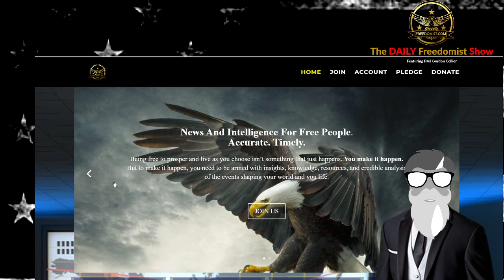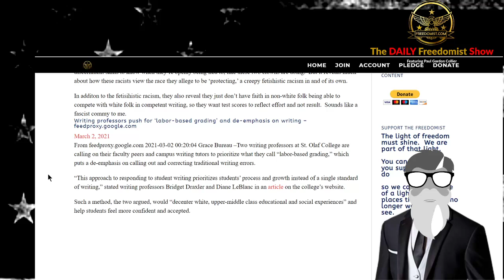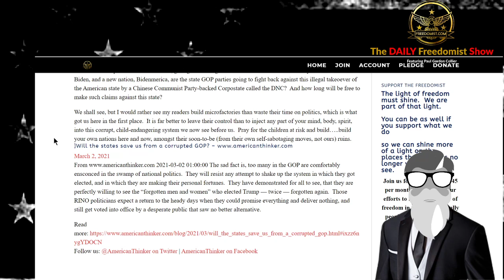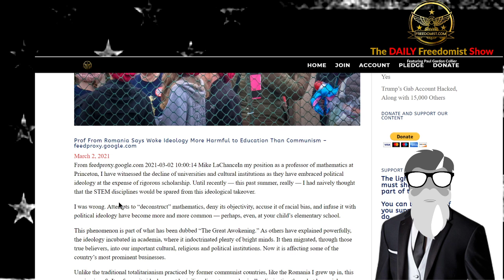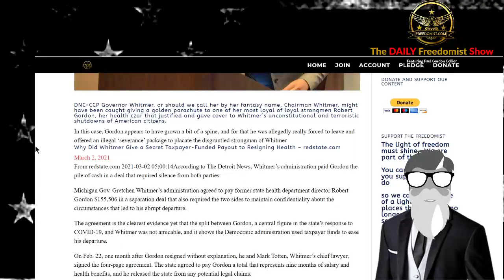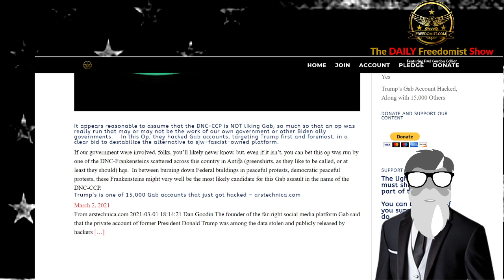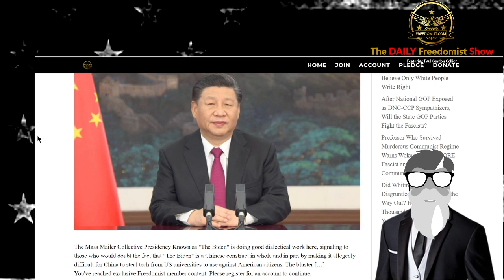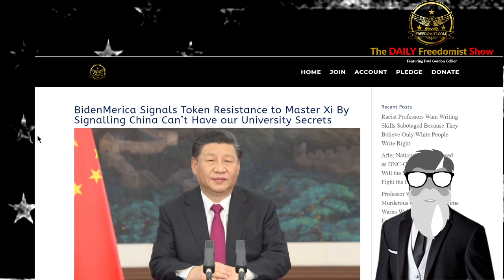Rich White Academic Lady Profs Think Whites too Supreme in Writing to Hold Blacks to Same Standard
Racist Professors Want Writing Skills Sabotaged Because They Believe Only White People Write Right
After National GOP Exposed as DNC-CCP Sympathizers, Will the State GOP Parties Fight the Fascists?
Professor Who Survived Murderous Communist Regime Warns Wokeness FAR MORE Fascist and Dangerous than Communism
Did Whitmer Reward Her Disgruntled Health Czar on the Way Out? Hundreds of Thousands of Dollars Suggest Yes
Biden’s Defense Choice is Growing Hairier and Nastier by the Day
Biden Moves to End Yemeni Resistance to the House of Saud
BidenMerica Signals Token Resistance to Master Xi By Signalling China Can’t Have our University Secrets